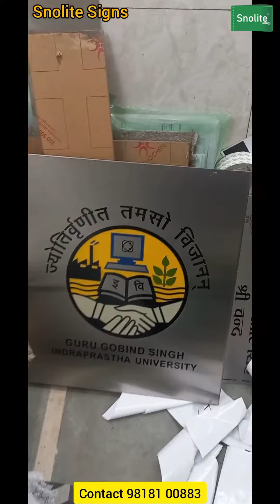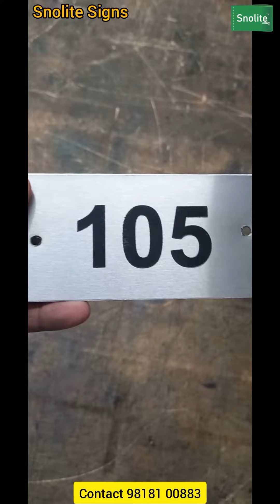STAINLESS STEEL SIGN BOARD STAND, SS DOUBLE DISPLAY DESK SIGNAGE, STAINLESS STEEL POLISH POSTER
Snolite Signs
Vivek Gupta

We are Manufacture of Bilingual Stainless Steel Signage in Hindi and English Push Pull Signs Stainless Steel Grade 304 Signage Stainless Steel Mufti Sign Board in Delhi. Stainless Steel Signage, SS Signage Boards, SS Signs stainless steel sign board stainless steel sign board price stainless steel sign board manufacturers stainless steel signage design stainless steel sign board near me metal sign board manufacturers Stainless Steel Nameplates with Vinyl Stickers, cut through lettering Stainless Steel Box up Letters with White LED Stencil Cut SS Letters with LED Numbers SS Etching Letters Stainless Steel Rectangular SS Signage’s Stainless Steel School Letter Sign Board, Wall Mounted Stainless Steel Engraved Signage Stainless Steel Safety Sing Boards Wall Mounted Stainless Steel Sign Board Stainless Steel Display Sign Board Silver Polished Steel Letter Board, For Advertisement Rectangular Stainless Steel #304 Sign Plate Stainless Steel 304 Signage Stainless Steel 202 Signage 304 Stainless Steel Warning Signage 304 grade stainless steel sign board Stainless Steel Grade 304 Door Signage 304 Stainless Steel Warning Signage Manufacture, Wholesale Trader And Retailer of Stainless Steel Number Plate, Stainless Steel Name Plate, Stainless Steel Signage, L Shape Single Sided Display Rectangular Office Signage, wide Double Name Plate Desk & Counter Sign, Aluminum Modular Aluminum Desk Signage, Desktop Signs Reception Signs, Front Counter sign board, Signage Desk Signage Online Order Engraved Desk Name Plates, Engraved Desk Sign, Desk Name Plate, Help Desk Signage, Office signage, Stainless Steel Sign Board Stand, S.S double display desk signage, Stainless steel polish A4 double sided desktop poster display, Double Sign Table Number Holders Stainless Steel Display Stand Brushed Stainless Steel Free Standing Table Top/Desk Top Compliance Tent Type Sign - Double Sided signage, Tent Card Double Side Display Stand, Stainless steel table sign, Double Sign Table Number Holders Stainless Steel Display Stand, Countertop Tent Sign, Rectangular SILVER Signage Tent Stainless Steel, Stainless Steel Table Tent Sign, SIGN BUFFET TENTS EMBOSSED STAINLESS Steel, Stainless Steel Table Tent Sign, Stainless Steel Table Sign Tent Shaped, stainless steel signage price, stainless steel signage design canopy tent, Custom Table Tent, Stainless Steel Name Tent, Stainless Steel Table Tent Card Holder, Double Sided Stainless Steel, Brushed Stainless Steel Tent Type Reserved Sign, school stainless steel name plates, school room number plates. principal office stainless steel name plates, principal desk stainless steel name plates, digital desk signage desk signs, funny desk signs for work, signage board desk signs custom cute desk signs inspirational desk signs signage board near me, Brass Stainless Steel Key Chain, Brass Badge, Brass Name Plate, Stainless Steel Pocket Badges, e Signage SS Plate SS name plate made of 304 grade stainless steel 20 gauge chemical etching Stainless Steel Hanging & Self Adhesive You are Stainless steel Stainless Sign Board SS Sign Board - SS Board Manufacturer from Delhi Meeting Room Silver Stainless Steel Sign l Name Board, Grade: Ss 202 And 304, Wall Mounted Golden Stainless Steel Letters, Brass Flag Stand Engraved Signage Stainless Steel at Best Price in Delhi Stainless Steel Sign Board, Stainless Steel Signage manufacturers, suppliers & exporters in India. Stainless steel School Signs University & College Sign board school sun board signage principal office signage classroom nameplates Stainless steel SS signage for hospitals HOS Office signage exit GlowinDark FireExitSign firesafetysign ExitSymbol school supplies fire alarm evacuationplan hospitalsign hospital signage workplace safetyposter Accessible signage, school cwsn accessible signage classroomdesign classroom principal schoolsignage schoolsigns principaloffice desksigns institutional institute college collegesignages corridorsign corridor industrial Hindi safety poster, safety sign plates, radium stickers, reflective tape, glow in the dark night Signs, auto glow safety sign, sign boards, society name board Office Signs Custom, Conference Room Signs & Slider Signs, Office Door Signs, Desk Signs, Wall & Door Nameplates, Engraved Name Plates, Wood Name Plates, Metal Name Plates, Desk Name Plates, Office Door Name Plates, Cubicle Name Plates, Name Tags & Name Badges, Restroom Signs & Bathroom Signs, Medical Office and Hospital Signs, Corridor Flags & Directory Signs, ADA Braille Signs, Floor Signs, Banners & Yard Signs, Insert Signs & Window Signs, Ceiling Signs, Custom Office Stamps, Engraved Office Signs, Vinyl Stickers & Decals, Sign Frames & Sign Holders, Art Gallery & Museum Signs,